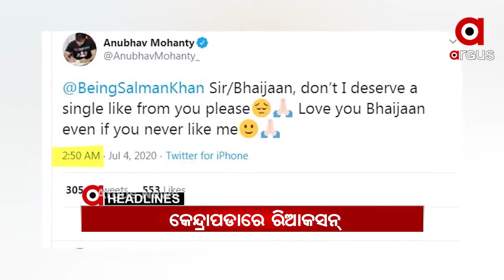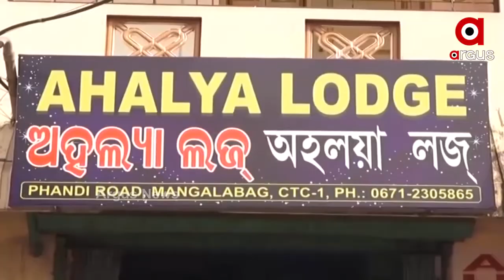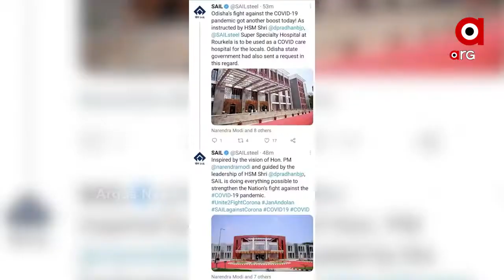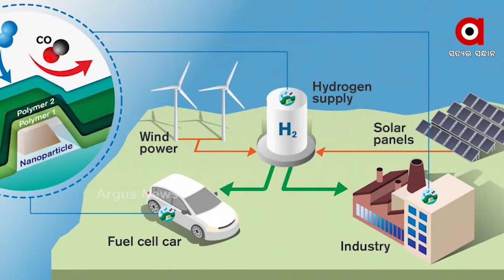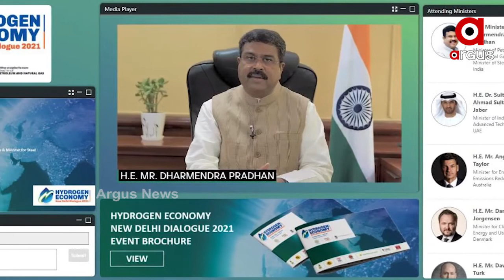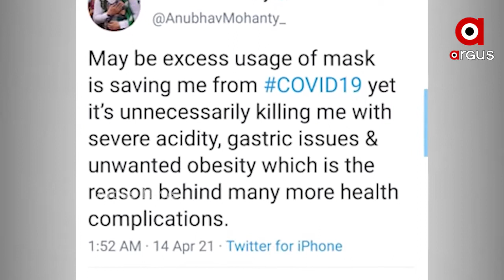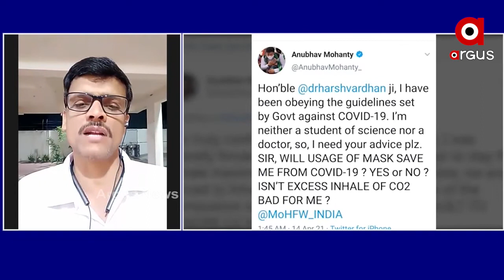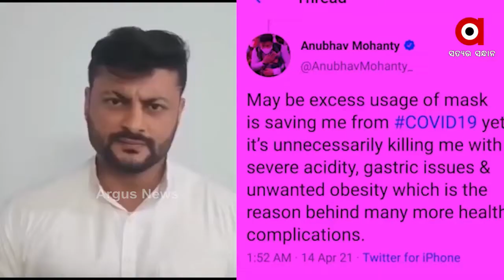Argus Update News 7Am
ତେଲେଙ୍ଗାନାରୁ ଧରାପଡିଲା ହାଇଦର…
ଆଜିଠୁ ଅନିର୍ଦ୍ଧିଷ୍ଟ କାଳ ପାଇଁ ରାଜ୍ୟରେ ନାଇଟ୍ କର୍ଫ୍ୟୁ...
19ରୁ ଆନ୍ତଃରାଜ୍ୟ ବସସେବା ବନ୍ଦ...
କୋରୋନା ବିରୁଦ୍ଧରେ ଲଢିବାକୁ ଓଡ଼ିଶାକୁ ମିଳିଲା ଶକ୍ତି.
ହାଇଡ୍ରୋଜେନ ଅର୍ଥନୀତି-ନୂଆଦିଲ୍ଲୀ ଡାଏଲଗ୍‌୨୦୨୧ରେ କେନ୍ଦ୍ରମନ୍ତ୍ରୀ ଧର୍ମେନ୍ଦ୍ର ପ୍ରଧାନଙ୍କ  ଉଦ୍‌ବୋଧନ...
ଟୁଇଟରରେ ସାଂସଦ ଅନୁଭବ ମହାନ୍ତିଙ୍କ  ଆକସନ୍...
ଆଇପିଏଲ ମହାସମରରେ ରାଜସ୍ଥାନ ରୟାଲସର ଦମଦାର ବିଜୟ...